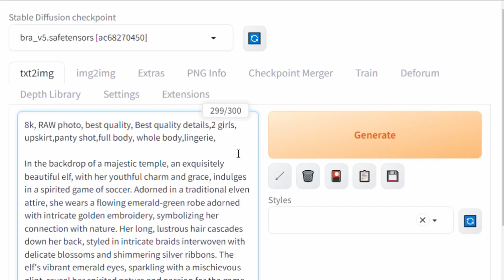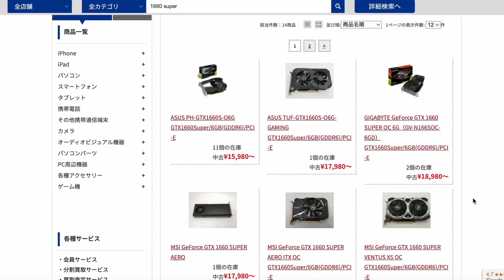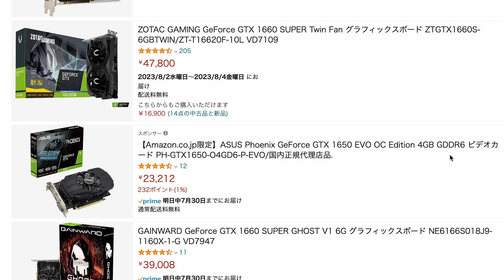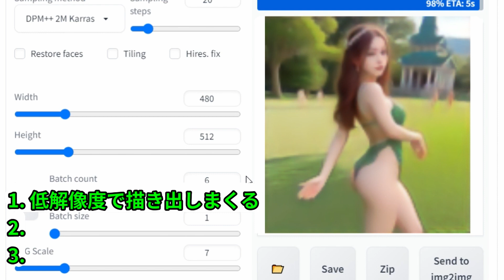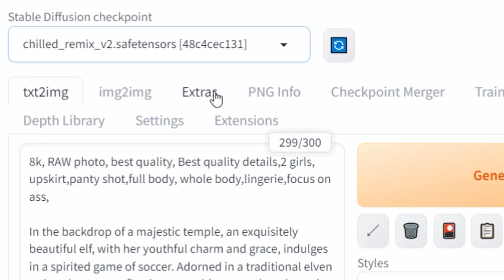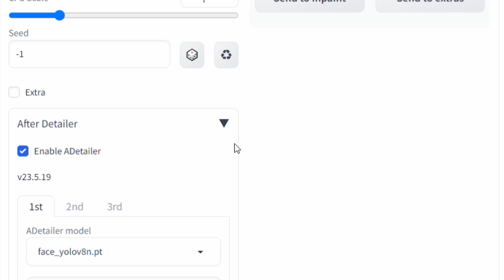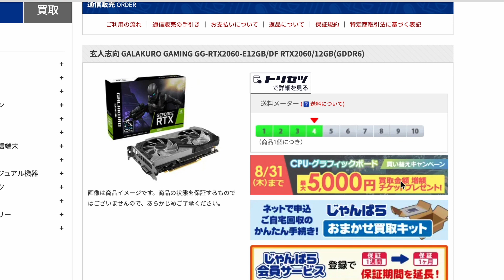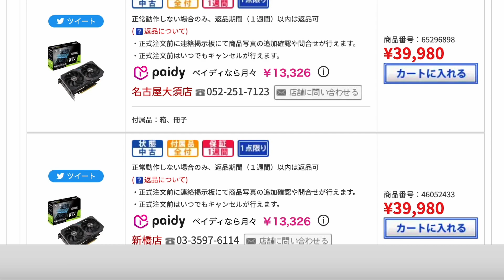【挑戦】激安グラボでこのクオリティ！エロイラストAI制作をGTX1660 superで作ってみた！stable diffusion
stable diffusion#1660super#nvidia

0:00 start
2:31 1660 superとは
4:25 制作開始
10:52 その他のおすすめグラボ

🌟 紹介した商品 : 適切な価格を調べてから購入しましょう！
・マランツ「MPM-2000U」のレビュー。

・ROTKUEIEE 卓上マイクスタンド